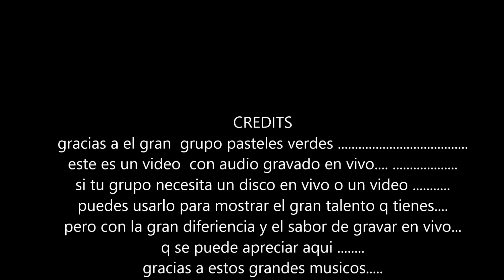2014 los pasteles verdes en vivo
este video fue tomado con un telefono samsung. como test d video ..gravado en 24 canales. editado y mix en estudio prosound en...
richmond ca. renta d audio y gravacion para todo tipo de evento para todo el norte de california